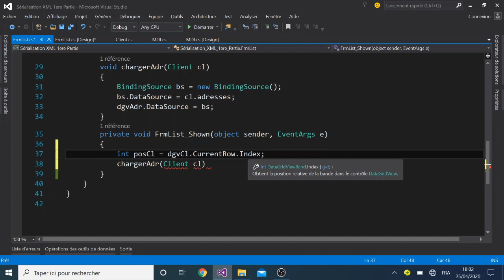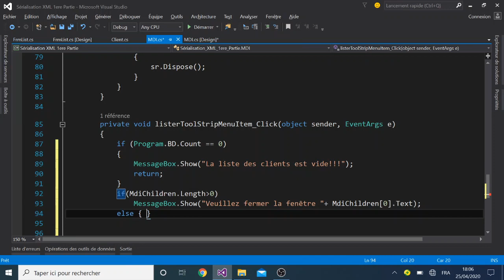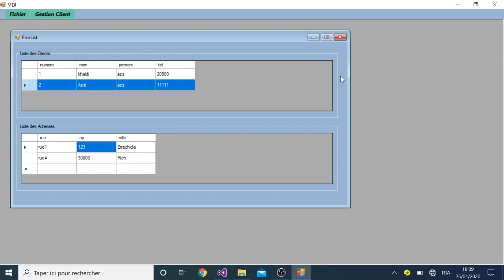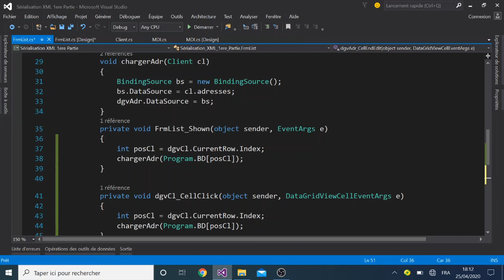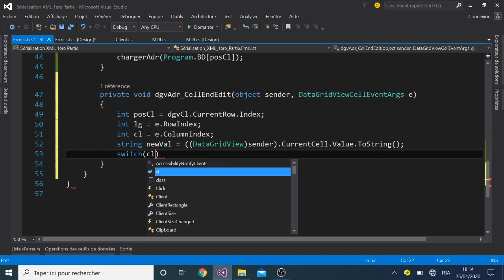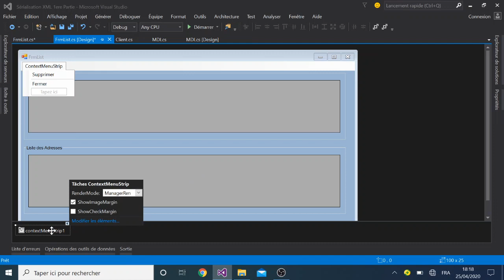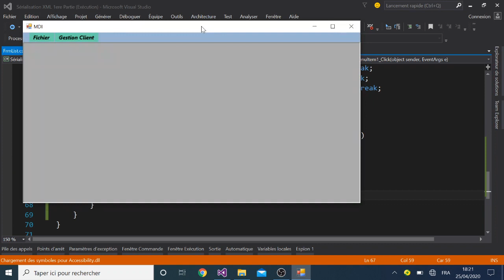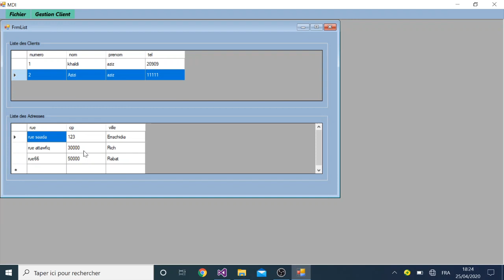C# TP4 (suite) les menus contextuels